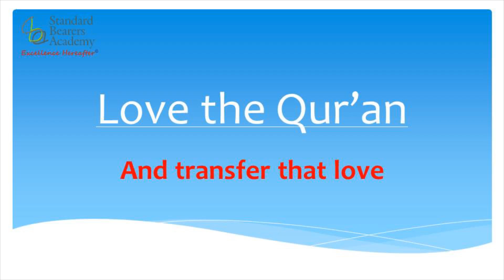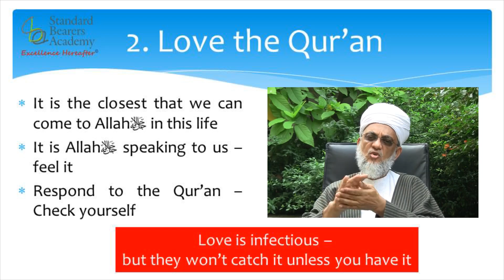Teaching Quran Part 2 - Love the Quran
In this video series Sh. Mirza Yawar Baig talks about the methodology one must adopt for teaching Quran.

In video we'll discuss the love for the Quran that a teacher of Quran must have. As Sh. Yawar says 'You can only give what you have'.